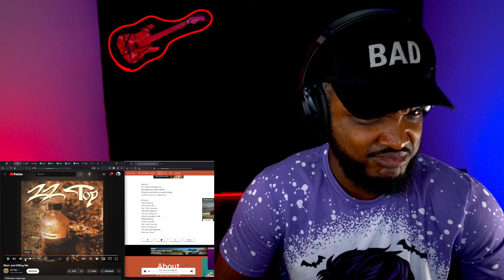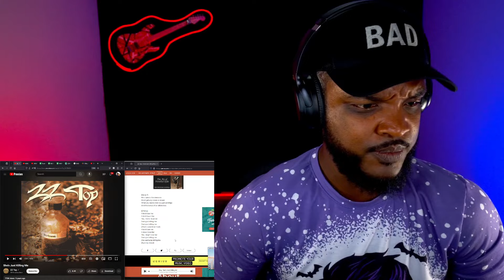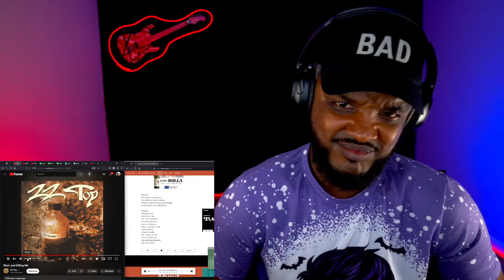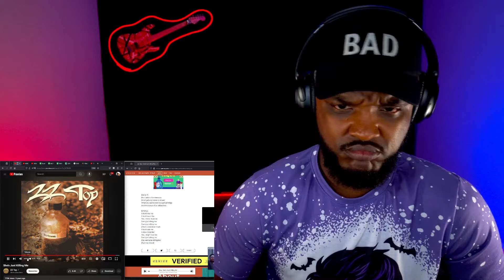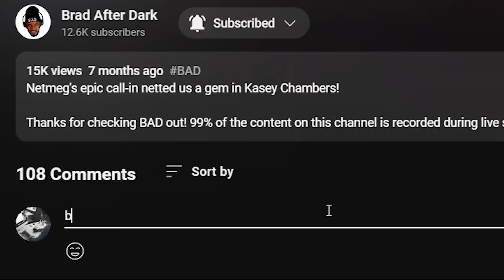🎵 ZZ Top - She's Just Killing Me REACTION